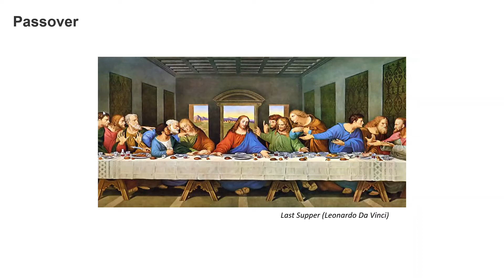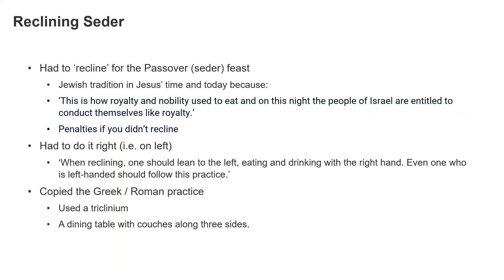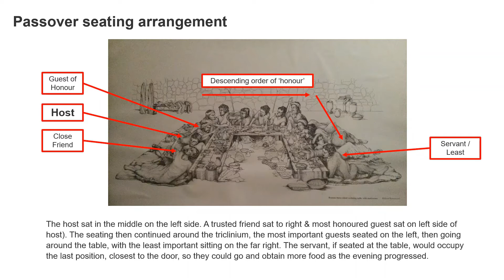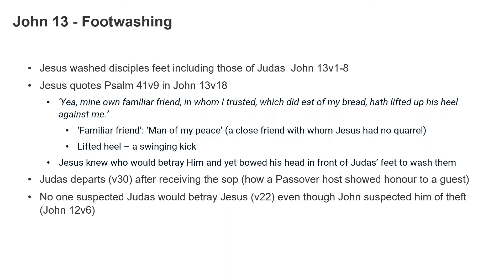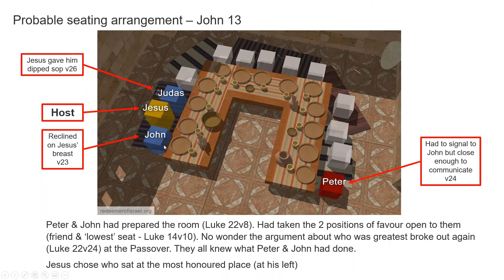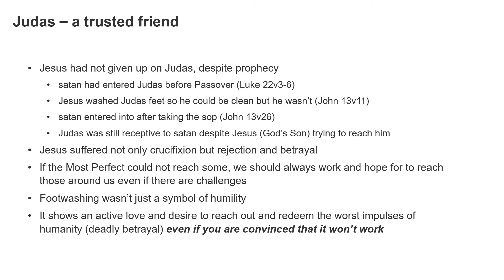WLN Communion 20210926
Triclinium & Passover